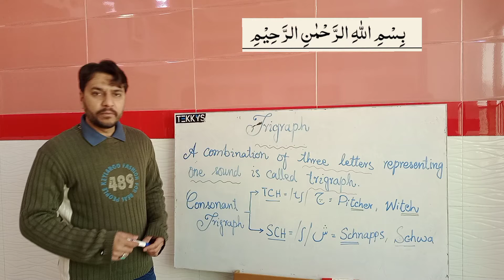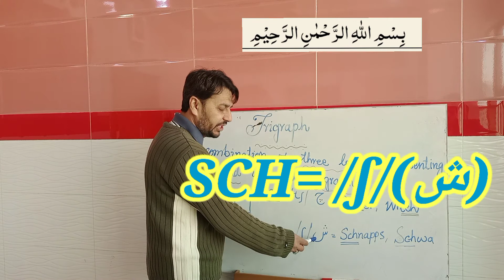Trigraph | What is trigraph? | English phonics | Kinds of trigraph | Phonetics | Phonetic Symbols